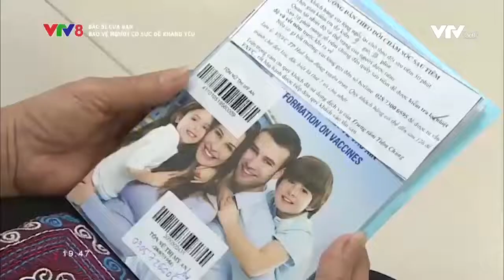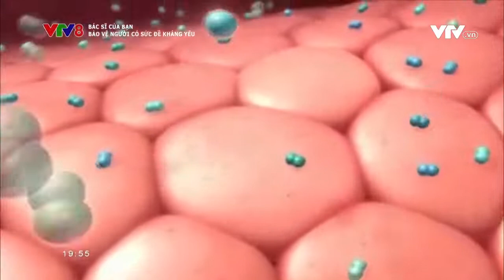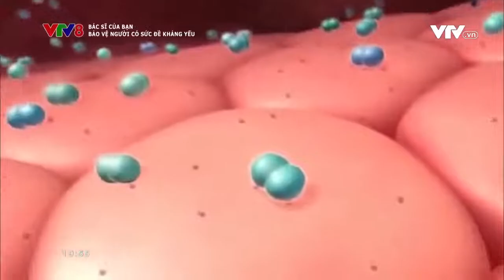Bảo vệ người có sức đề kháng yếu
Làm thế nào để bảo vệ người có sức đề kháng yếu  (Bác sĩ của bạn, 16/9/2022)